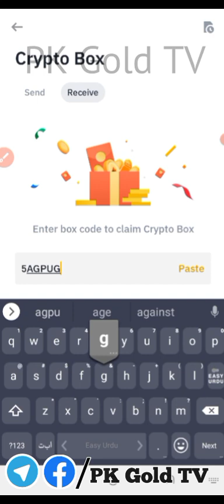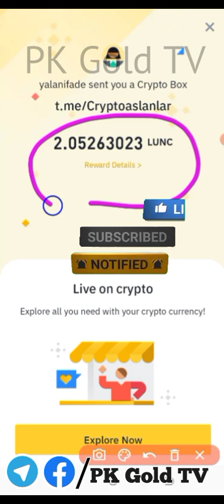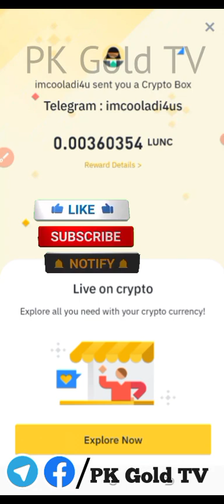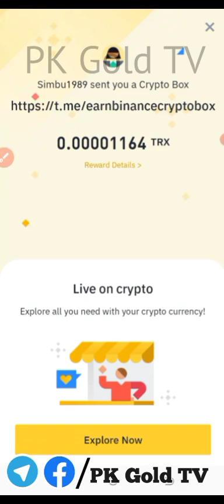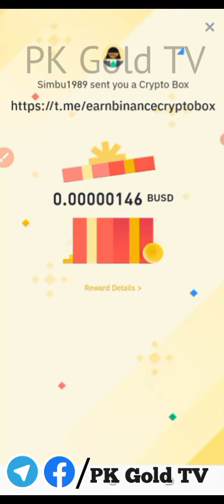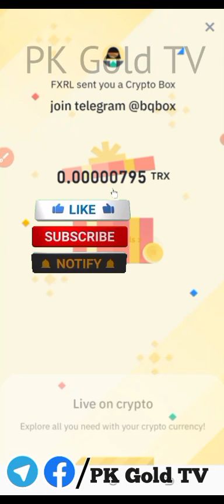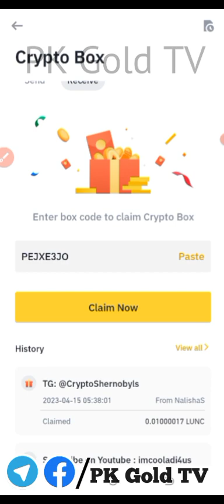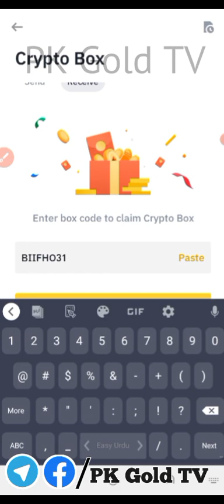New Binance Crypto Box Free Code 15 April 2023 || Today New Crypto Code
Today new BinaNew Binance Crypto Box Free Code 15 April 2023
  35  crypto code here 13 April   2023

 27 Crypto code 14 April 2023

Binance Coin Hold and Get Double Reward Without Trading 2023 | Earn Money From Binance

Join telegram all code share here

# BinanceCryptoboxbusd
google ads
binancecryptobox new offer 2023,
Keyword,
binance,
cryptobox position,
crypto box,